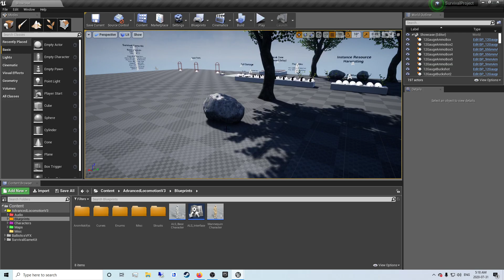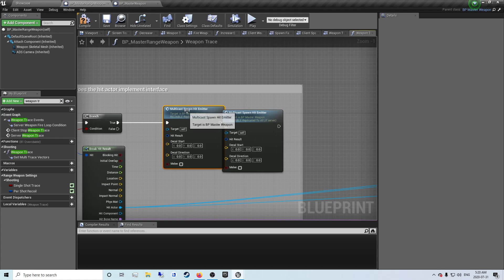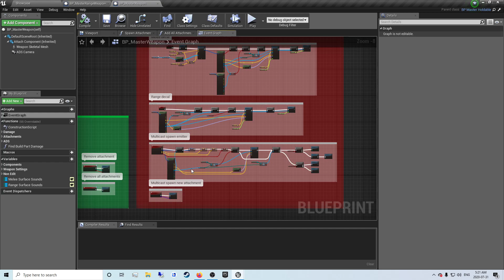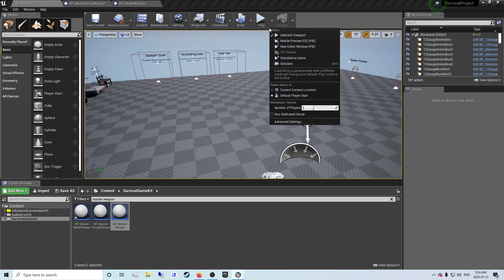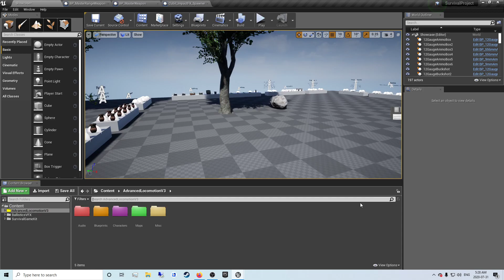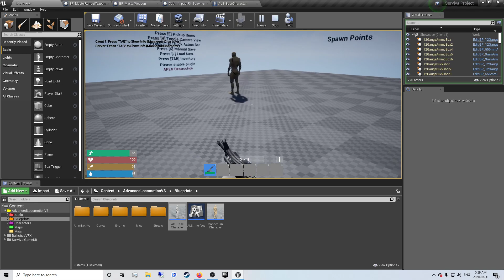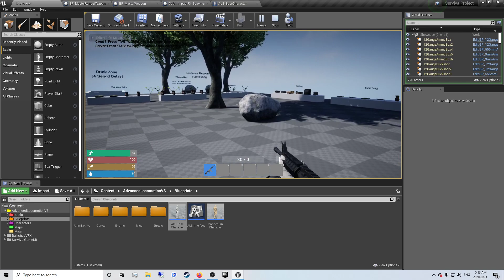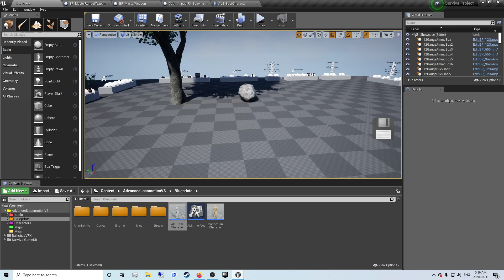BallisiticsVFX and SGK Integration: Replication fixes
In this video we will be fixing the replication issues with the BallisticVFX + SGK merge.
(Sorry about the Mic quality, i plan to get a new one soon!)

***Be sure to check out Imagine Dreams channel! at 1,000 subscribers he will be doing an integration tutorial for FPS Multiplayer Template + Multiplayer System V2!:***